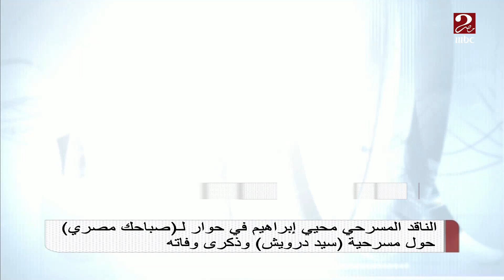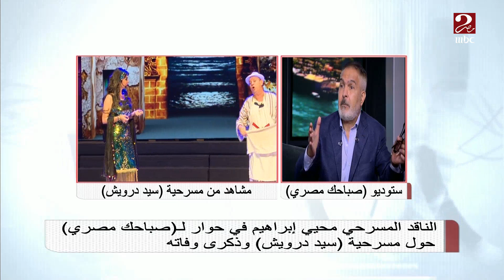الناقد المسرحي محيي إبراهيم في حوار عن مسرحية سيد درويش